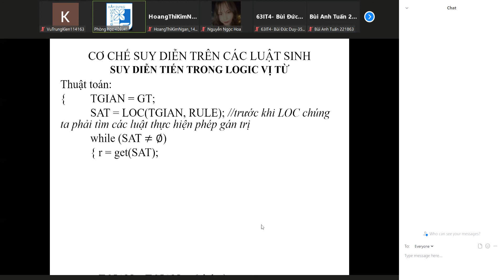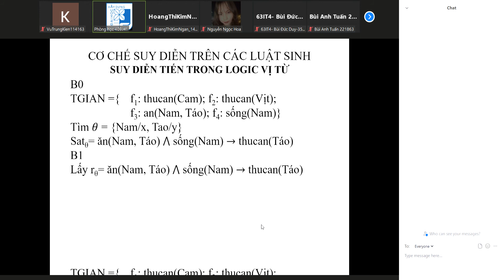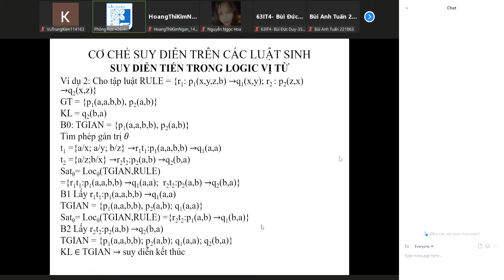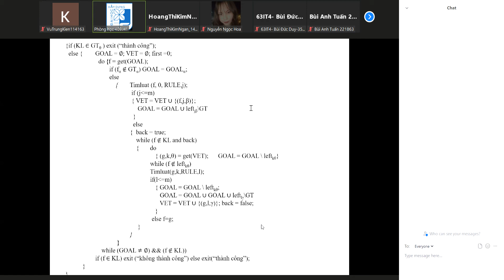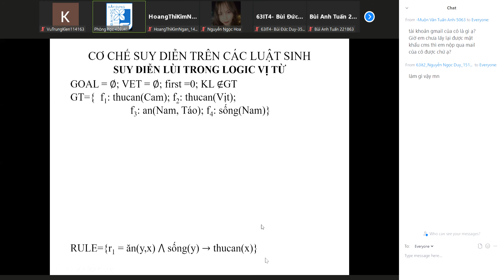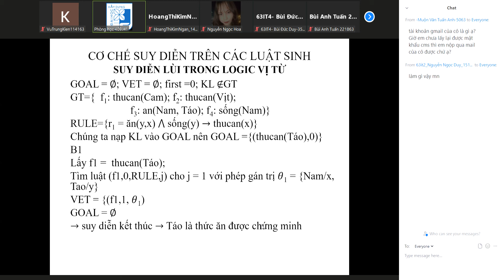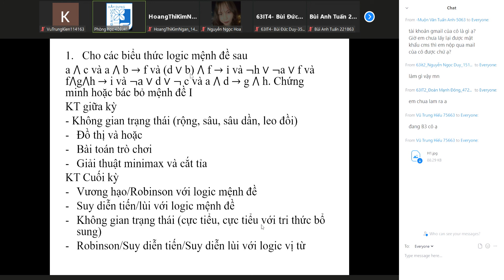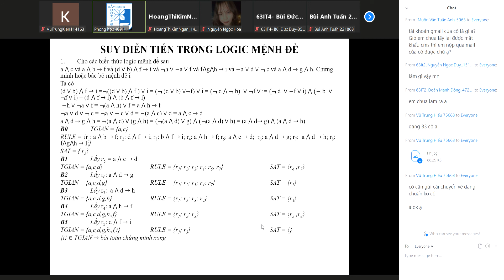Zoom Meeting 2021 08 12 09 52 58 - Trí Tuệ Nhân Tạo